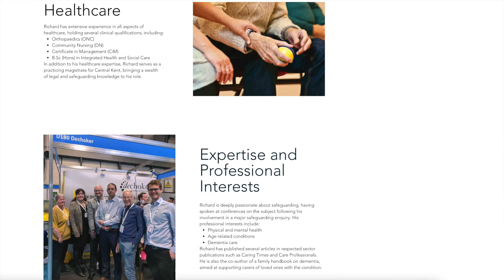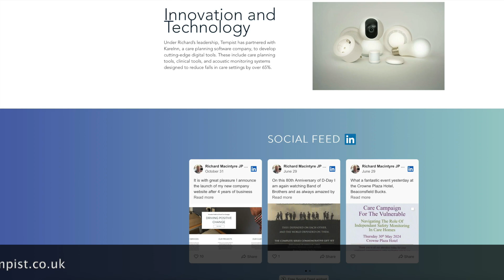Tempist.co.uk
Welcome to Tempist my consultancy for Healthcare and Social Care.

If you're a provider and looking for assistance with anything from Inspection leading up to a CQC get in touch. With my many years of work in the field of investigations and inspection along with audit using a ISO approach.

Warm regards

Richard